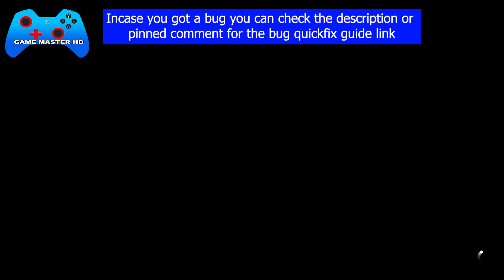Forza Horizon 5 TIERRA VERDES Speed Zone - Car Restriction Anything Goes S2-998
How to finish Forza Horizon 5 TIERRA VERDES Speed Zone - Car Restriction Anything Goes S2-998